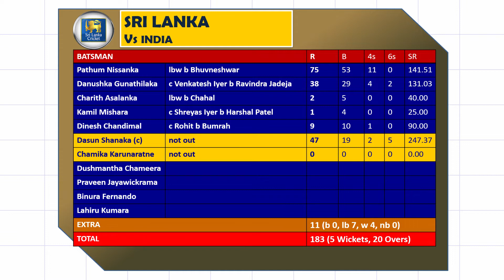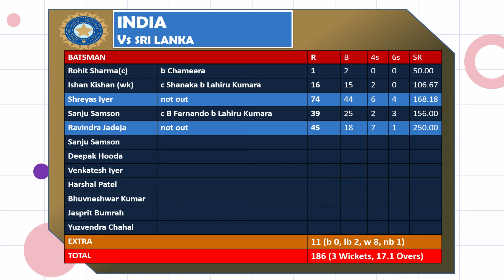INDIA vs SRI LANKA 2nd T20I Match Report || IND vs SL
Give Suggestions related to videos also suggest me on which topic you want to see video.

Coming soon with live Cricket Game (PC/Mobile) streaming like WCC2, WCC3, Real Cricket 20, EA Sport Cricket etc.